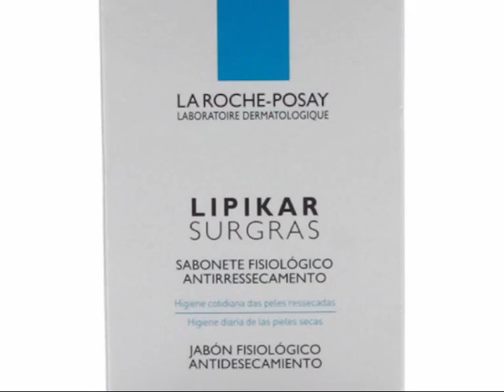Peatonal Junín 1032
Promociones . . . nos cuenta Magna Quevedo . . . experta en Belleza . . .